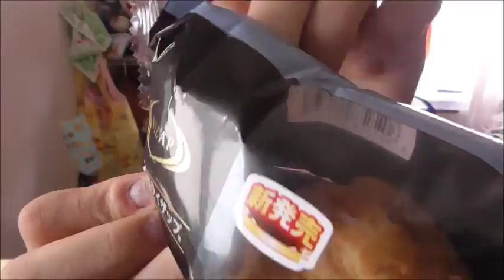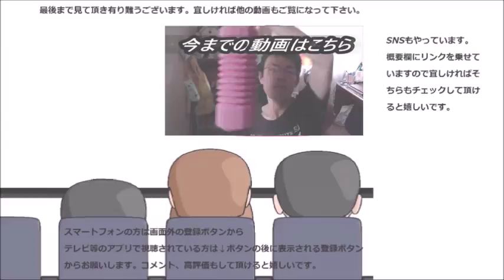ファミリーマート ライザップ監修チョコ&ホイップシューを食べてみた 大人のダイエット開始～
ファミリーマート　ライザップ監修チョコ＆ホイップシューを食べてみました。今回も結果にコミットする～？